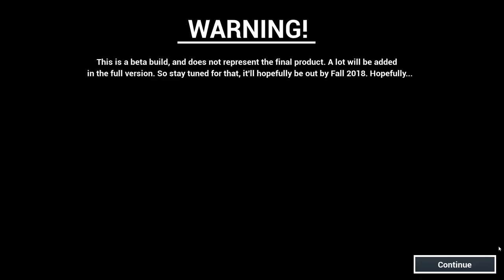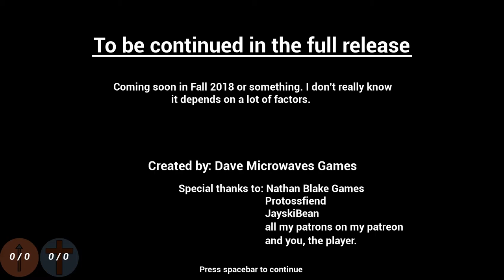CASTLEVANIA + BANJO KAZOOIE | NO COMMENTARY | Dracula's Castle [FULL Beta]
My very first full-length "Let's Play Movie!" Complete with two other versions of this video!

Play Dracula's Castle [Beta] on GameJOLT!

Play Dracula's Castle [Beta] on Itch.io!

SCP-111 [Dragon Snails!] sculptures/photos by Erin Metcalf!

Read the original article on SCP-111!

Play Baldi's BASICS in Education and Learning!